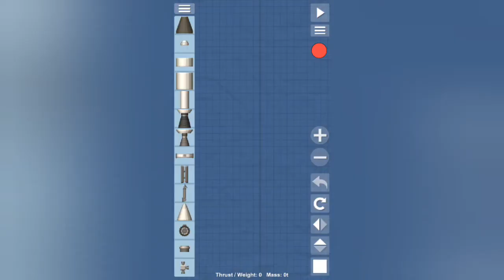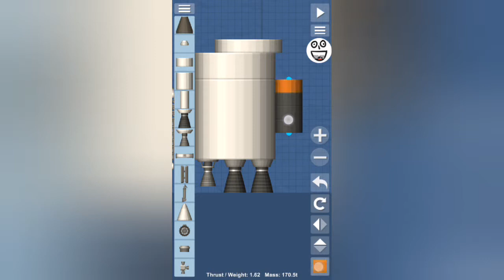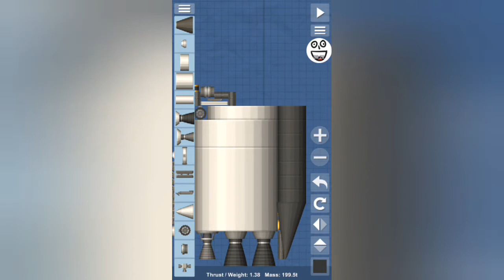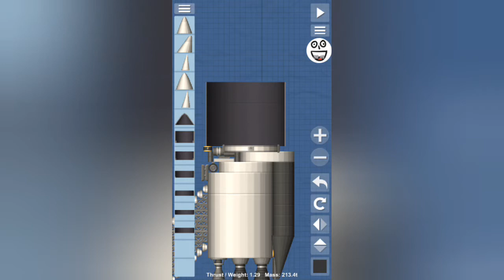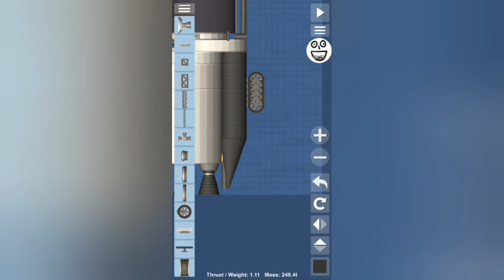Zweites Space Shuttle | SFS Bauen [German]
Hallo Leute heute baue ich wieder ein Space Shuttle, aber meiner Meinung nach ist es besser als da vorherige.